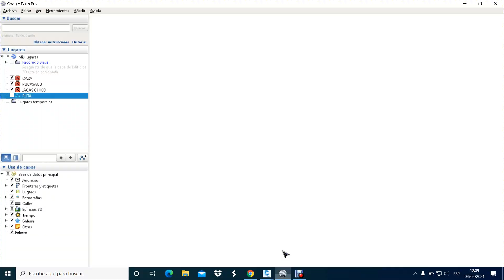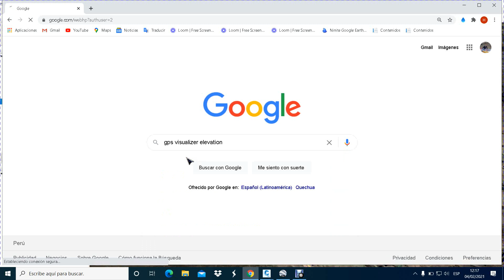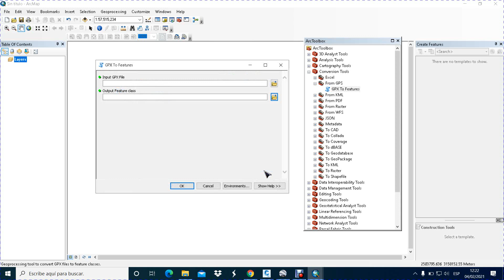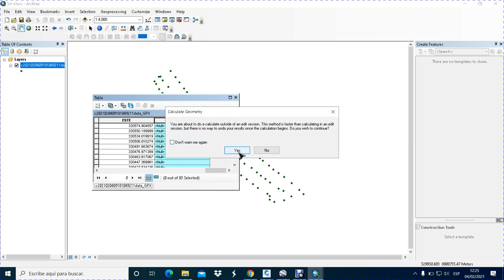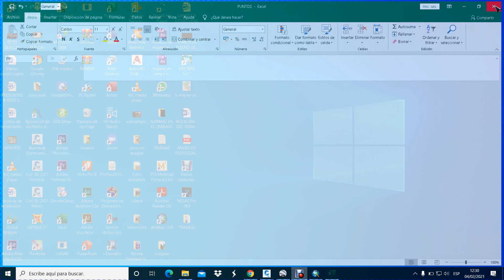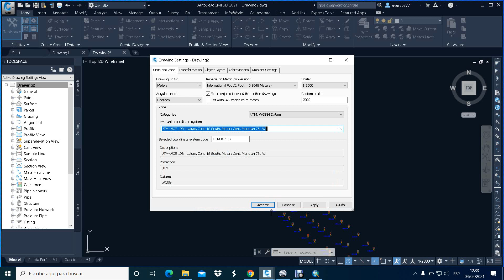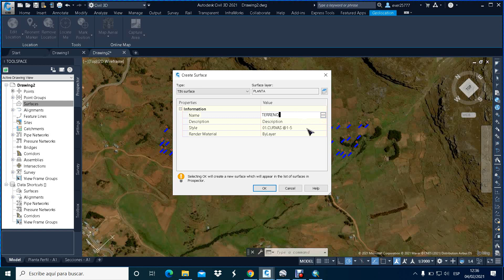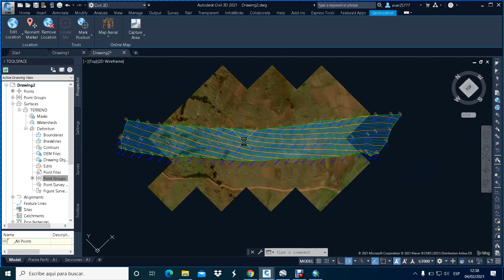Levantamiento Topográfico con Google Earth - Obtener Coordenadas UTM - Exportar a Civil 3d.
Aprende Como hacer levantamiento topográfico para cualquier proyecto de Ingeniería.